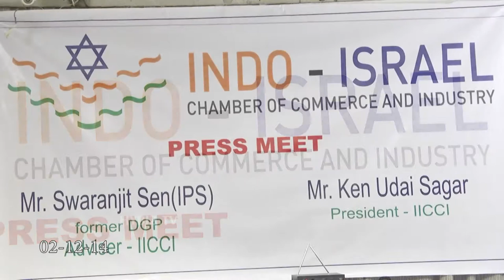Indo Israel Trade Chamber of Commerce And Industry-Hybiz.tv